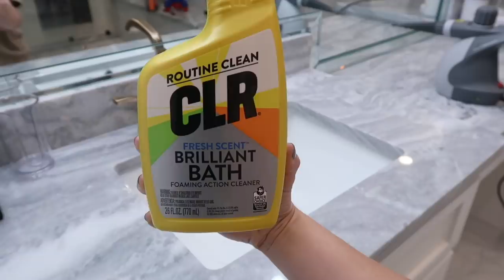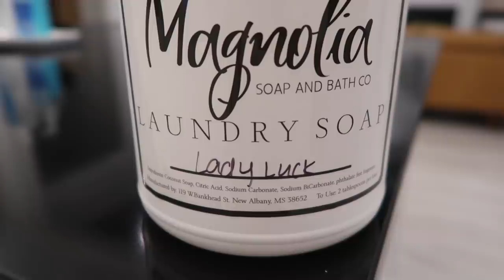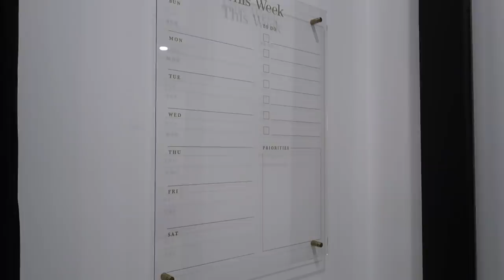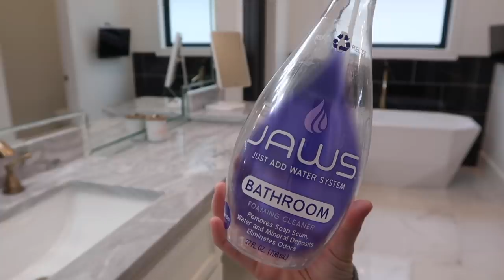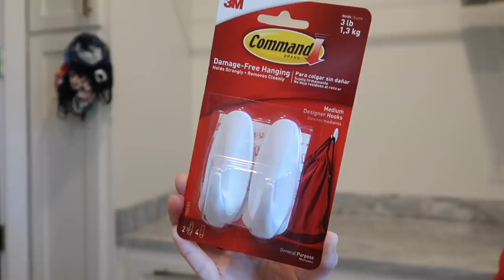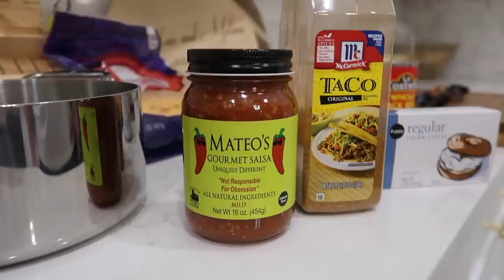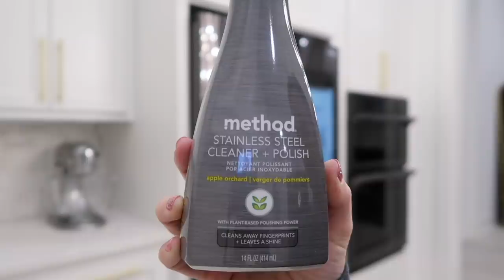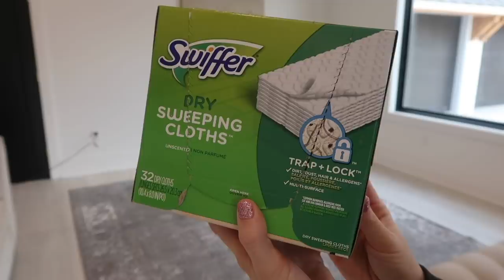MEGA 3 HOUR CLEANING MARATHON | HOURS OF CLEANING MOTIVATION | HOMEMAKING INSPIRATION 2021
Hey Y'all! Today's video is a Cleaning Marathon bringing you over 3 HOURS of Cleaning Motivation & Homemaking Inspiration! I have put together some of my most motivating videos to bring you the Ultimate Clean With Me! Thank you all so much for your support & God Bless You! -Melina

-Tan Tshirt
-Bottle Dispensers
-Waterproof Labels
-Cordless Vacuum
-Steam Cleaner
-Steam Mop
(Member Number 16115200)
-Mackenzie Childs Bowl
-Kitchen Runner Rug

ITEMS YOU SEE FREQUENTLY!
DIVA LAUNDRY DETERGENT
MINI COUNTERTOP VACUUM
DYSON CORDLESS VACUUM
STEAM CLEANER
ELECTRIC CORDLESS MOP
O-CEDAR SPIN MOP
SWIFFER WET JET
KITCHEN CABINET PULLS
LIVING ROOM RUG
LIVING ROOM FLOOR MIRROR
LEOPARD UGG HOUSESHOES
MASTER BEDROOM BED
MASTER BEDROOM THROW PILLOWS
DINING CHAIRS
CUTTING BOARD
WHITE KNIFE SET
BLACK FAUX LEATHER DINING CHAIRS
DYSON TOY VACUUM

Hey ya'll! My name is Melina Brook & I am a SAHM from Alabama! I am married to my best friend Jonny & we have two precious boys named Mason & Gaines! On my channel you will find lots of cleaning, lifestyle, cooking, & Motherhood related videos! Thank ya'll so much!